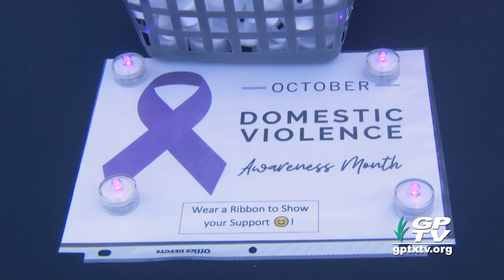City of Grand Prairie: GPPD Domestic Violence Awareness Candlelight Vigil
Public service to raise awareness for victims of domestic violence.